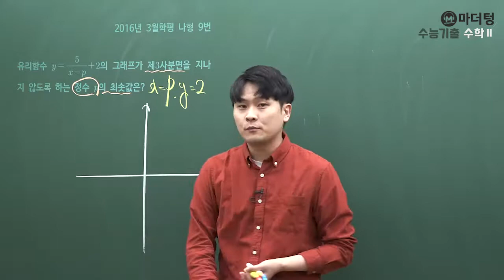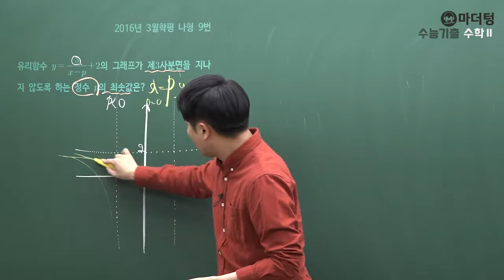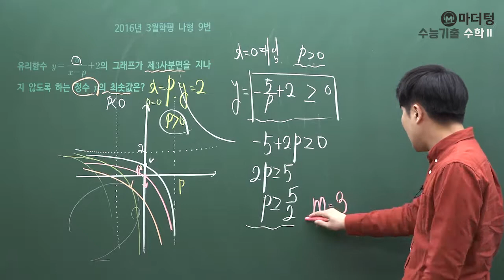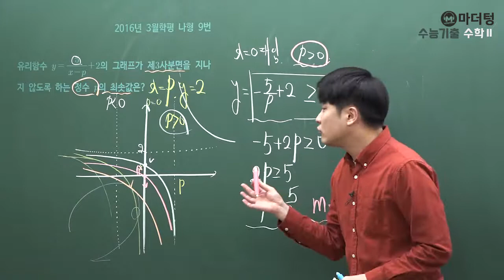[마더텅] [수학2] 2016년 3월학평 나형 9번 (풀이 : 우수종 선생님)